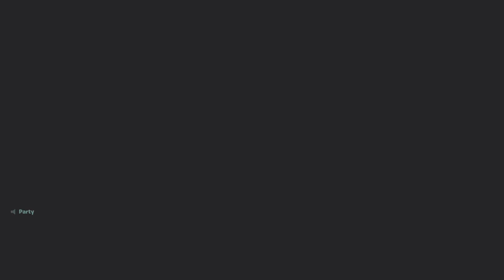The big bang Fortnite live event